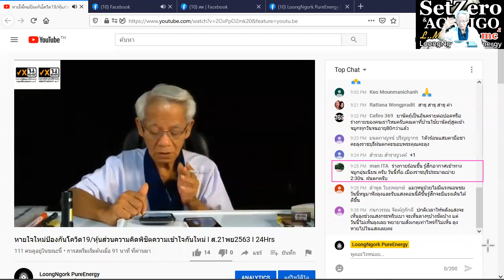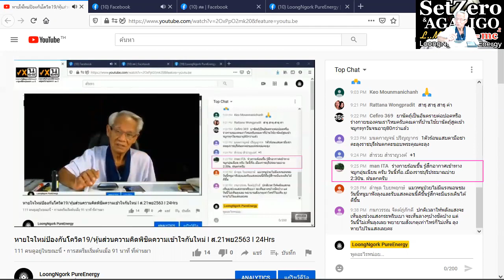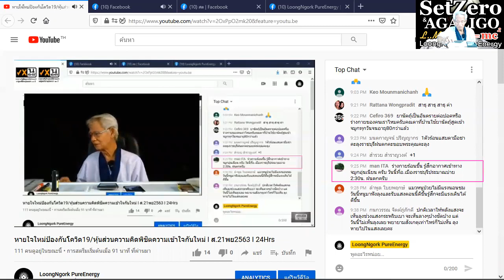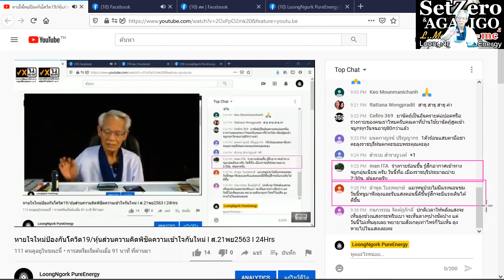Clear cave/ New knowledge in 21st century I SetZero & AGALIGO I 21/1120 I 24Hrs